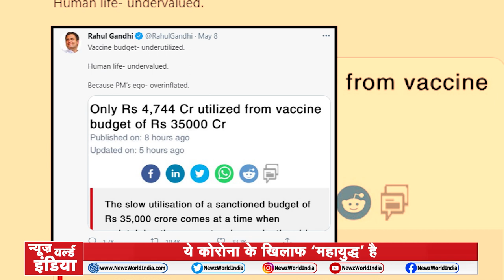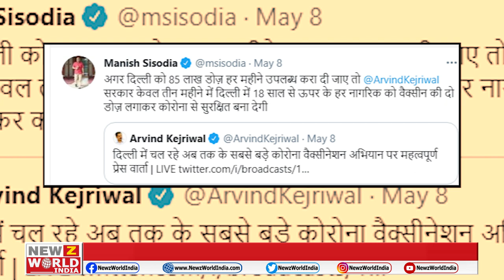Yeh Hai India | जनता को बिजली पानी फ्री नहीं जीवन चाहिए। NEWs World India | NWI NEWS | Harish Aswal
About This Video ►कोरोना हारेगा, इंडिया जीतेगा
अभी सियासत का नहीं, तालमेल का समय है
जनता को बिजली पानी फ्री नहीं जीवन चाहिए!
कोरोना को सभी दल मिलकर हराओ
ये कोरोना के खिलाफ ‘महायुद्ध’ है